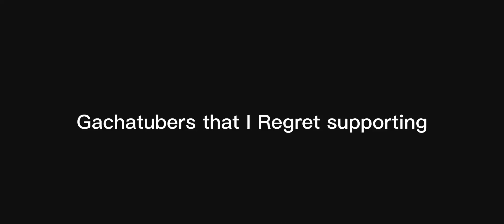GACHATUBERS THAT ￼￼I REGRET SUPPORTING ￼ ￼